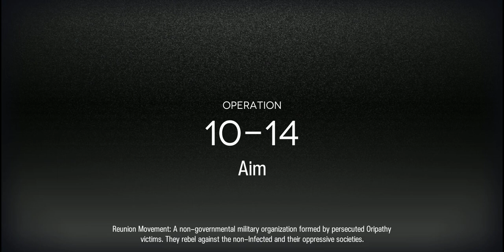Arknights [Episode 10] Standard Environment 10-14